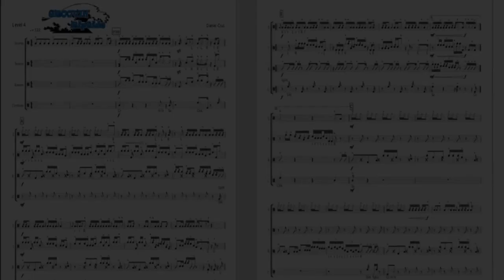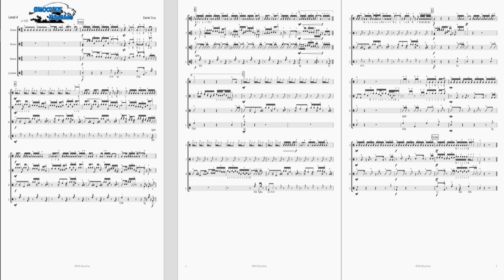Groovin' Riptide Drumline Cadence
A difficult high-energy drumline cadence sure to knock any audience off their feet! Hit the crowd with them beats!

This cadence starts off loud (wear hearing protection!!!) intending to grab the attention of the audience. Then it backs off into a groovy beat that will get the audience jumping. After that it gets loud again! Then it showcases the brute force of each section of the drumline. It finishes with a bang leaving echoes running through the stadium!

Recommended Instrumentation:
6 Marching Snare Drums
3 5-Drum Marching Tenors
5 Tonal Marching Bass Drums
4 Sets of Cymbals

This cadence was composed completely on MuseScore with the Virtual Drumline Sound Library (YouTube Playback) and MuseScore Drumline extension (MuseScore Website Playback).

-Note: This is an updated video with slightly better audio-